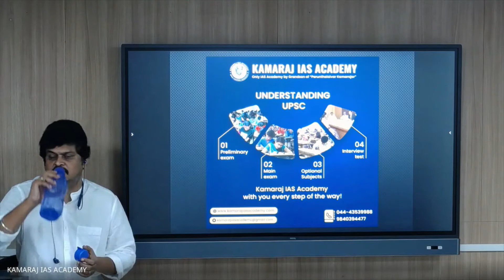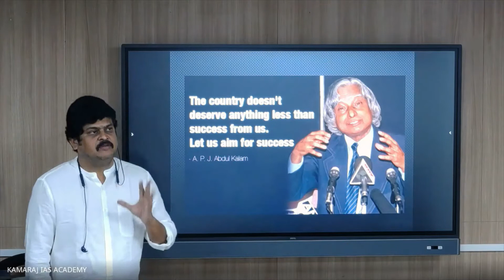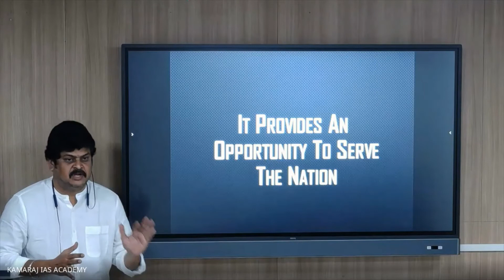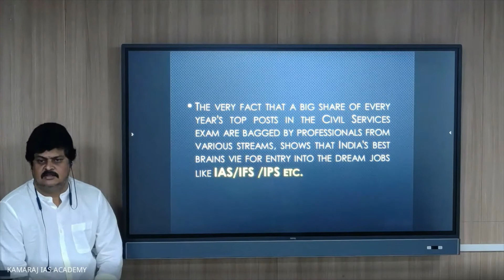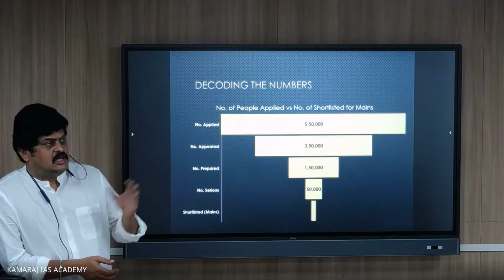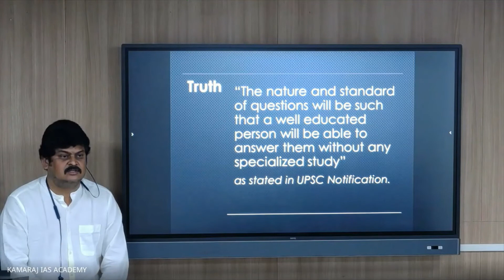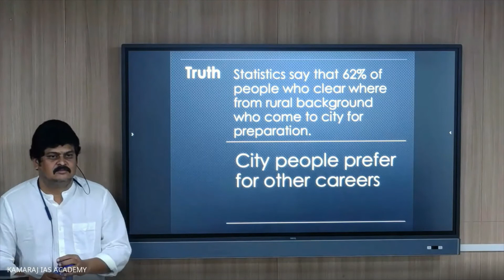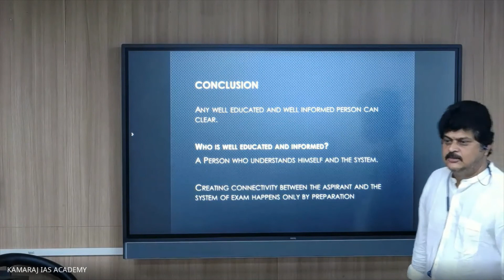All About IAS| UPSC | MYTH-BUSTER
By
Mr. Kamaraj Kanagavel
Honarary Director,
Kamaraj IAS Academy,
Anna Nagar, Chennai